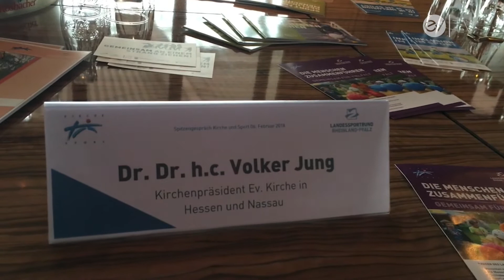Kirche und Sport - Gemeinsam für Vielfalt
Der Mensch ist viel mehr, als er leistet, sagt Kirchenpräsident Volker Jung beim Spitzentreffen zwischen Sport und Kirche in der Mainzer OPEL ARENA. Er selbst macht nach dem Laufen 60 Liegestütze.